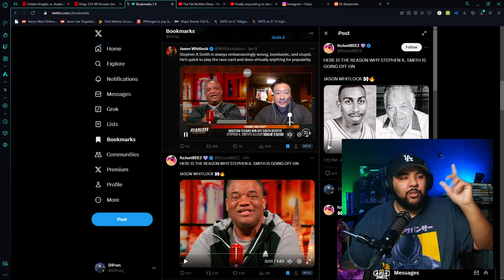Stephen A Smith EXPOSES Industry Secrets About Jason Whitlock